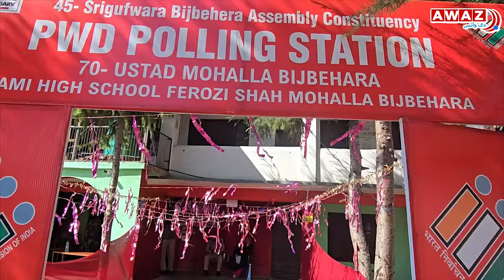No Election Boycott in South Kashmir | Jammu and Kashmir Vidhan Sabha Chunav Phase 1 voting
In the first phase of the Jammu and Kashmir assembly elections, residents of south Kashmir's Bijbehara constituency demonstrated a strong turnout, prioritizing development, employment and education. Notably, Iltija Mufti cast her vote at the Sirigufara polling station, marking her debut in the electoral process. This high voter engagement in Bijbehara contrasts with the call for boycotts in other areas, reflecting a significant moment in the region's political landscape.